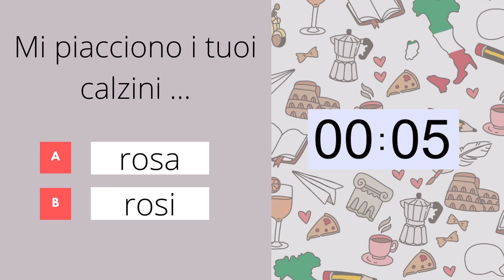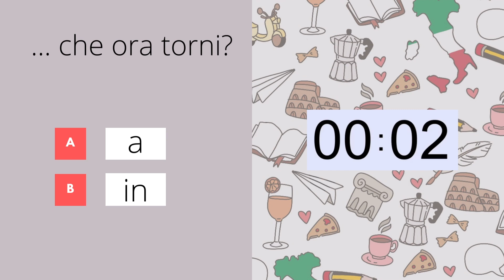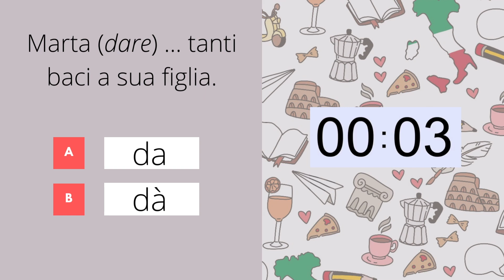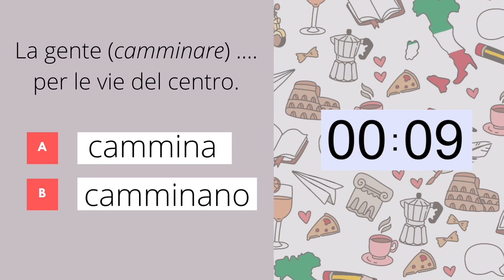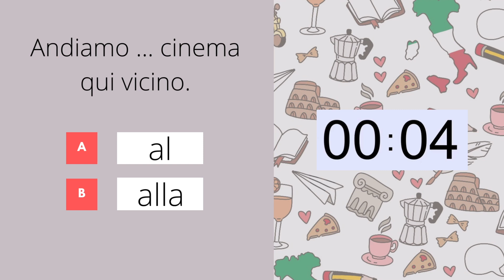Italian Grammar Quiz Beginner Level A1-A2 (correct form of verb, prepositions, articles) (SUBS)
Test Your Italian Beginner Level (correct form of verb, subj-adj agreement, prepositions, articles). More quizzes and tests